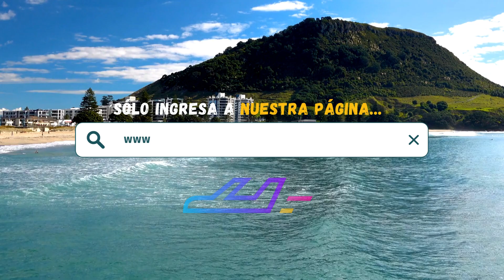Hotel Velas Vallarta (Puerto Vallarta) | TripAdventour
Reserva ahora tu estancia en Hotel Velas Vallarta, Puerto Vallarta, Jalisco 🇲🇽